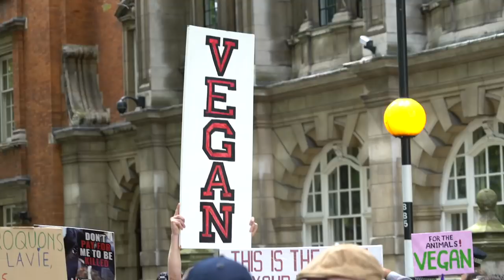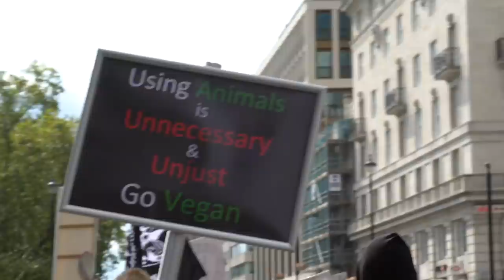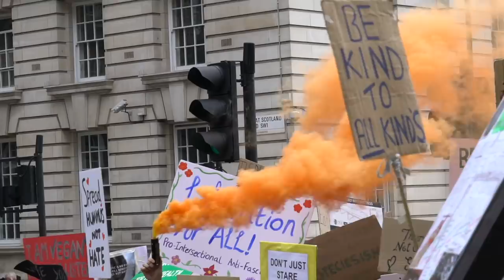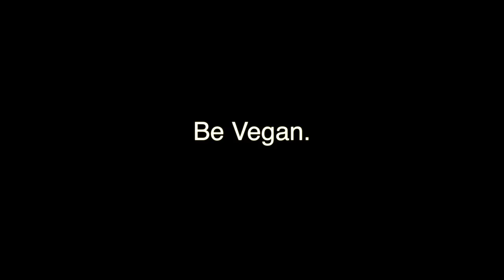The Meat Industry Should Be Very Afraid... [10,000 VEGANS RALLY IN LONDON 2018]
The cruel industries of animal agriculture are feeling the heat as 10000 vegans march for animal rights in London.

Thank you to the Surge Activism Team for organising this event